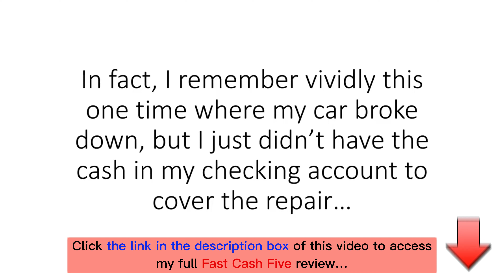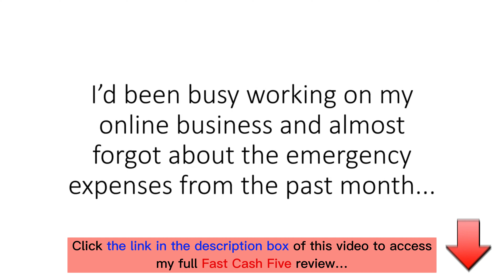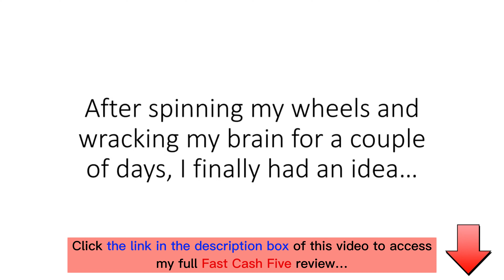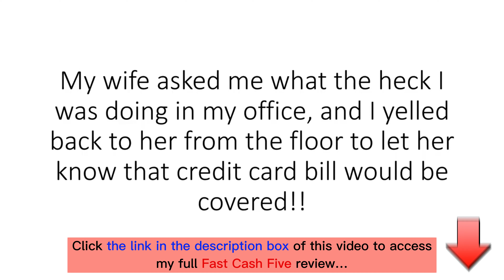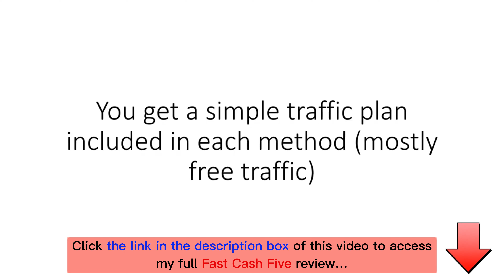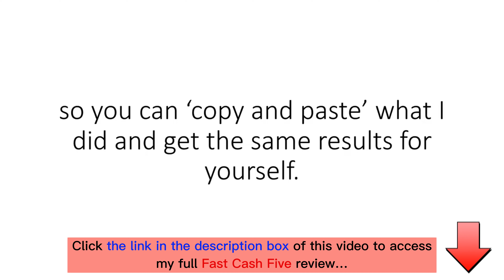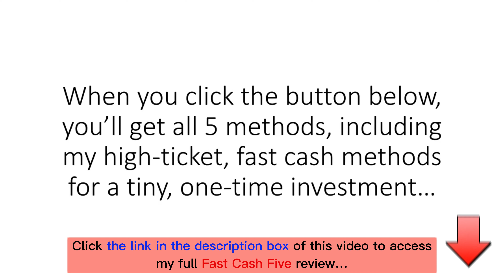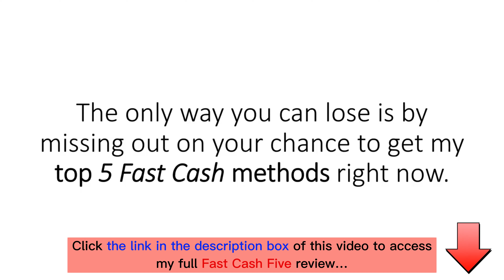Fast Cash Five review | Demo | Bundle | Huge Bonus | Discount Coupon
What is the Fast Cash Five?
Fast Cash Five is a powerful course that shows you 5 simple yet extremely effective ways to make really good money online. You can take any one of these 5 and turn them into full-time income fast.
For all details, please click the link above to check my full Fast Cash Five review.
Thanks again!